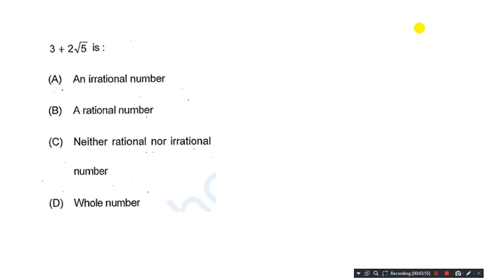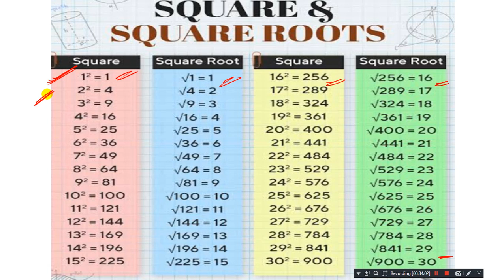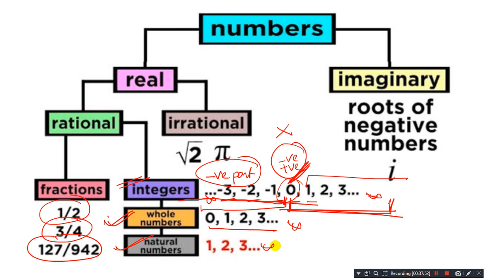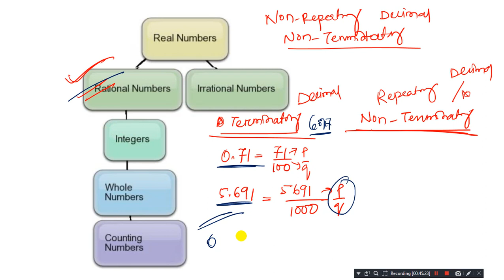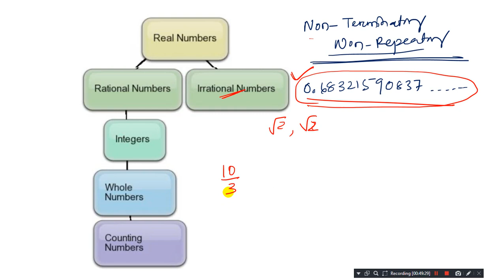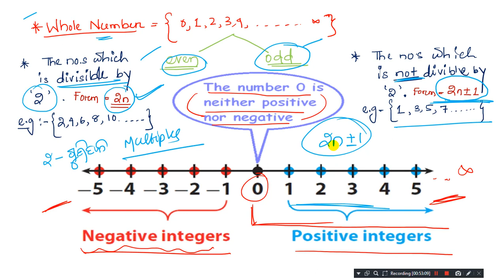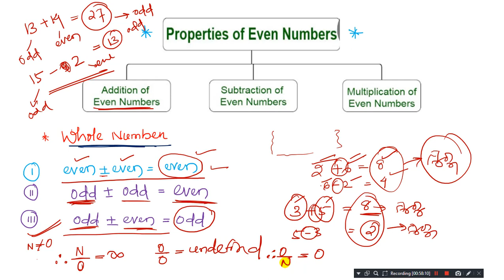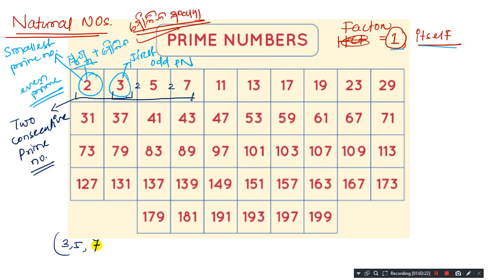OPSC ASO MATH CLASS || NUMBER SYSTEM PART 1 || ASO MATH CLASS 2022 | ASO MATH SYLLABUS WISE COMPLETE